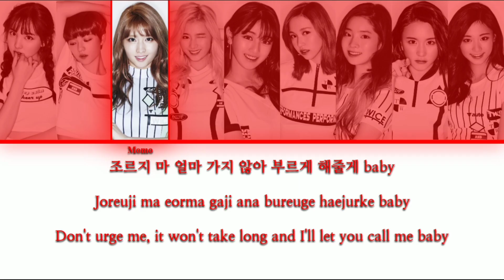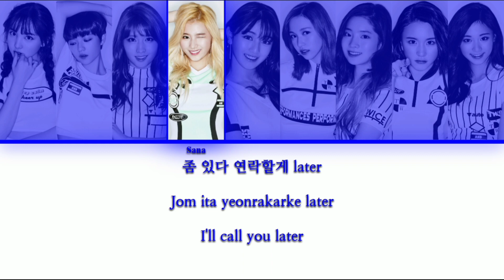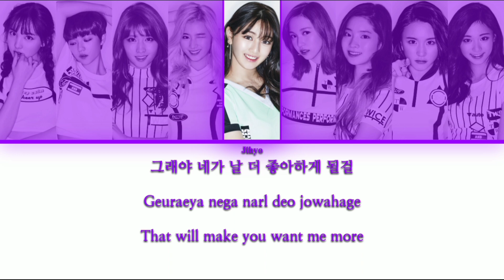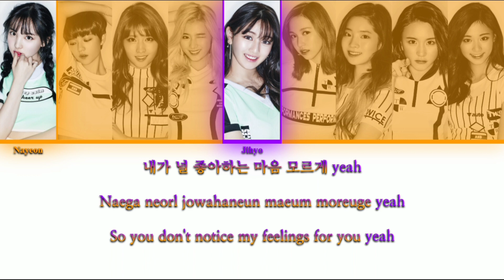TWICE (트와이스) - CHEER UP {Color Coded Lyrics}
Hey guys! 안녕 여러분!

Continuing TWICE's saga, here you are: CHEER UP! 🥳

Among the title tracks, it's probably the one I like the least, but I enjoy this song

I really like how Momo has good lines on pre-chorus, how her voice sounds not forced and how Jeongyeon got lines after “Like OOH-AHH” (her only one line was during Jihyo's high note, so she couldn't really shine)